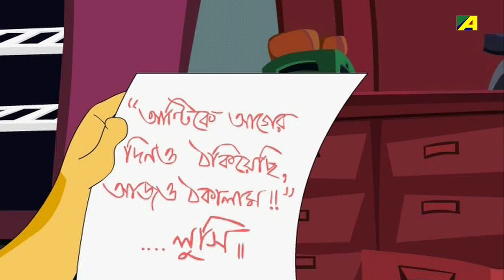Top 4 Hindi Cartoon Stories | Vol - 72 | Hindi Kahaniya | Compilation Cartoon Video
► Saras Aur Kachua -  0:00
► Subh Vivah  -  6:35
► Karmo Fol  -  28:07
► Chalaki Ka Fol  -  35:14